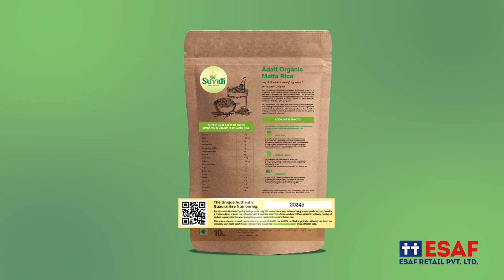ESAF Suvidi Organic Rice English HD (2018)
Suvidi organic rice video for ESAF produced by Applebox.media in 2018.